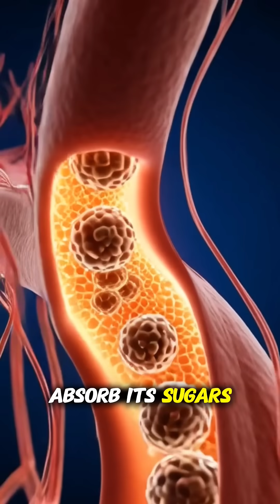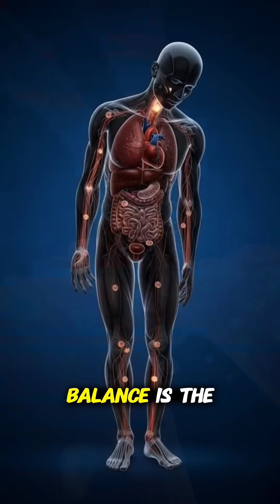What Pepsi Really Does Inside Your Body 😳⚡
Discover what really happens inside your body when you drink Pepsi!
From the stomach to the brain — see the fast, powerful, and shocking journey of Pepsi inside the human body.
This short video explains how Pepsi boosts energy, affects digestion, impacts the brain, raises blood sugar, and may even cause sudden fatigue#health